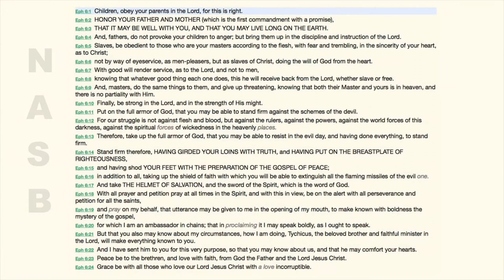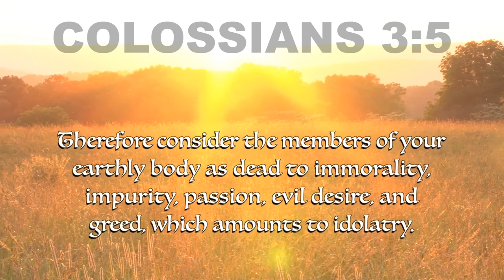Seeds of Life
The whole armor of God, protecting us from the wiles of the devil, starts with protecting our reproductive area—the loins. Satan is deathly afraid of the people of God reproducing.

to view the entire library of these videos